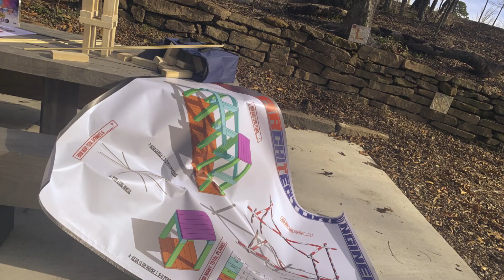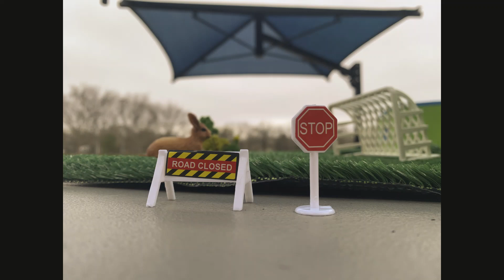Tinker'a-zation Stations | From Ozark Mountains to DWF Metro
Tinker'a-zation Stations::
In conjunction with artist, Pencil to Pixels, our Tinker’a-zation Stations combine art and architecture with a bit of engineering thrown in for good measure – encouraging STEAM for all ages. From graphite lines on paper, to building blocks, to an immersive 3-D environment, without an understanding of the importance of making an idea visual and tangible early in the ideation process you might find it difficult to construct a building, assemble machinery or well, design, engineer, plan . . . anything.

So, do not doubt the doodle or tame the tinkering. Allowing a playful nature of learning using sketching, painting, building, and other interactive activities, a foundation of knowledge is built (not to mention loads of fun in the process). Critical thinking skills honed, by the ability of an individual to kinetically learn with tangible methods of success and failures, eventually translating into a digital 3-D world. Because with the ability to utilize your superpowers of "tinker’a-zation," you too can build anything that you can imagine.

Locations::
Amazeum
ASN (Arkansas Support Network) - Springdale, Harber and Rogers High Schools
The Ramble, Art Activation
Kids Day - Mansfield Arts Week
Walker Park, Community Event

Our Community:
“Level 5 Architecture explored the intersection of art and science with the Tinker'a-zation Stations they brought to The Ramble. It was a rich experience for citizens of all ages to experiment and explore their own creativity and made for a dynamic afternoon in the park.” Joanna Sheehan Bell, Fayetteville Art and Culture Director Parks, Natural Resources, and Cultural Affairs

“Having Level 5 Design provide a creative tinker station at Arts Week was fantastic.” Rosalie Gilbert, Mansfield Manager of Arts and Event Services, Community Engagement Department